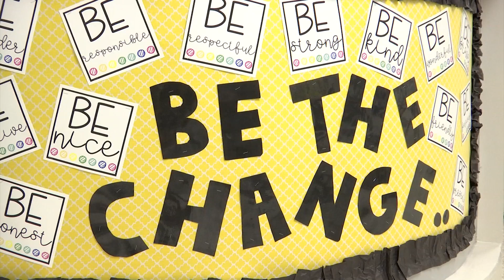Georgia church donates $2500 to clear student lunch debt